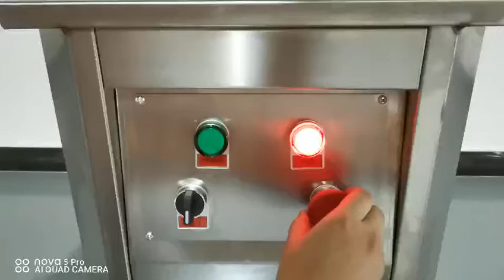Semi-automatisk kan forsegle maskin, papir kan lett rive hetten maskin, manuell kan søm maskin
Halvautomatisk tettemaskin, halvautomatisk ølboksforseglingsmaskin, kan tettemaskin til salgs, hvordan man bruker en forseglingsmaskin, hvordan man bruker forseglingsmaskin, tetningsmaskintyper, halvautomatisk tettemaskin, drikkedåsmaskin
forseglingsmaskin India ， Pet Can Sealing Machine India ， Tinnbeholderforseglingsmaskin ， Aluminium kan forseglingsmaskin ， 15 kg tinnforseglingsmaskin ， Tinnforseglingsmaskin Pris ， Kan forseglingsmaskinpris i Pakistan ， Semi-automatisk kan forseglingsmaskin,, Halvautomatisk boks
kan forsegle maskin, hvordan å forsegle blikkbokser med hånd automatisk kan forsegle, automatisk blikkboks forseglingsmaskin ， Automatisk kan forsegle maskin ， Manuell tinnboksforseglingsmaskin ， Tinnboks forseglingsmaskin India ， Kan tetningsmaskin kafé ， Sodavann forseglingsmaskin ， Kjæledyr kan
forseglingsmaskin ， Plastbeholderforseglingsmaskin ， Kan forseglingsmaskinpris ， automatisk tinnboksforseglingsmaskin, ， automatisk tinnboksforseglingsmaskin, CAN SEALER for aluminiumbokser, Hvordan bruke boksforsegler ， Manuell tunfisk Kan forsegler ， Hvordan bruke Manuell boksforsegler ，
Manuell blikkforsegler UK ， Kan forsegle maskin til salgs ， Manuell boks forseglingsmaskin ， Tinn boks forseglingsmaskin ， Håndholdt kan forsegler ， CAN SEALER for aluminium bokser, ， CAN SEALER for aluminium bokser, kan seamer maskin, canco seamer maskin ， kan seamer mac
maskin for plastkopper repair reparasjon av tetningsmaskin setup Oppsett av tetningsmaskin ， Tetningsmaskin India ， Tetningsmaskin Pris i Bangladesh ， Tetningsmaskin Shein ， Tetningsmaskin kretsdiagram ealing Tetningsmaskin bærbar ， Tetningsmaskin for matemballasje ， Tetningsmaskin Hjemmelaget ， Tetningsmaskin for plast
， Automatisk kan seamer til salgs ， semi automatisk kan seamer ， automatisk øl kan seamer ， semi automatisk øl kan seamer maskin ， kanyle ca
kan seamer maskin ， Tin can seamer maskin ， automatisk kan seamer, ， automatisk kan seamer, kompositt CAN sealer ， kan du forsegle kompositt terrassebord ， kompositt kan seamer ， kompositt CAN sealer ， kompositt CAN sealer